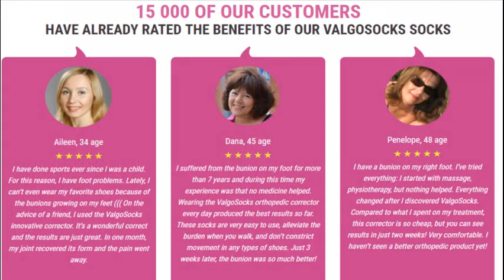Oksana Fyodorova got rid of the bunion without surgery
One of the most beautiful women in Russia confessed to “TheBeautyMagazine” interviewer that even she has to take constant care of herself. And when health, as well as appearance, is also at stake, one should react quickly and delicatly. That is how Oksana started the struggle with one of the most main problems of every woman faces – hallux valgus or as it is usually called “bunion”. Here is the story of Oksana Fyodorova.